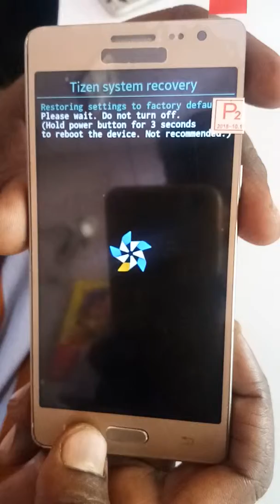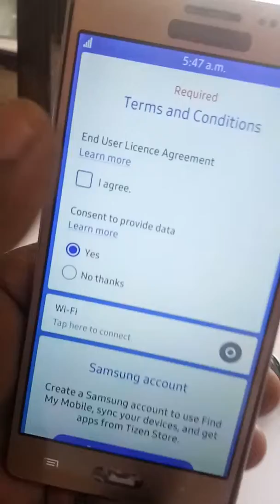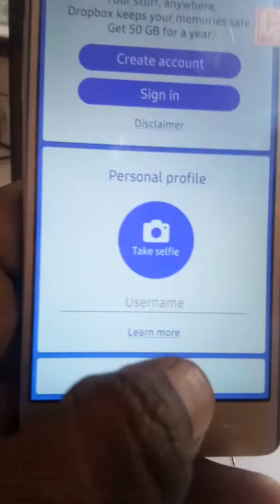SAMSUNG J5 HARD REST AND FRP UNLOCK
SAMSUNG J5 HARD REST AND FRP UNLOCK 100% WORKING